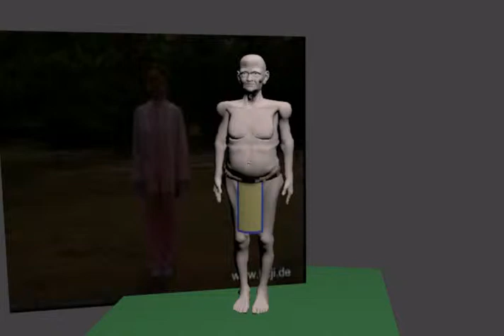Granpa's exploding loincloth... WTF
Blender 2.56a beta.
 Cloth is shrinkwrapped and parented to the belt. Belt is parented to beltline vertexgroup on body mesh and shrinkwrapped.
All is well till the figure's left hand gets a little too close to the belt and the shrinkwrapping decides to glue the belt to his hand.
Doesn't take long after that for the neighbors to call the cops on grandpa.
Don't yet know how to resolve the shrinkwrap's decision to grab the hand.